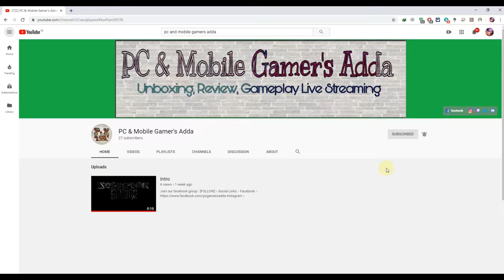Cooler master V850 - 80-plus-gold-fully-modular WITH ACTIVE PFC II